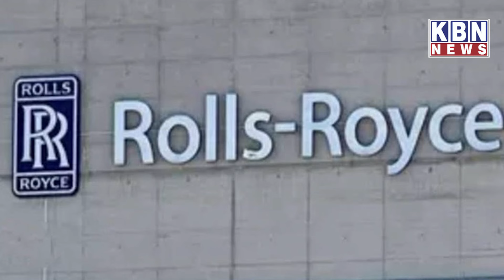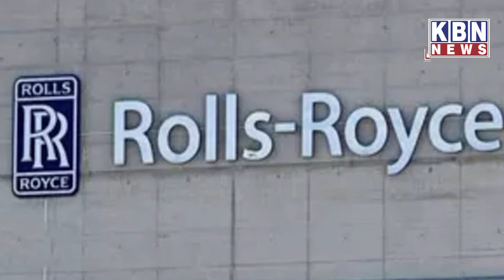Speed News | 30 Jan 2024 | KBN NEWS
Speed News | 30 Jan 2024 | KBN NEWS | Hyderabad News | Kbn Urdu News Channel Hyd | For More Watch at